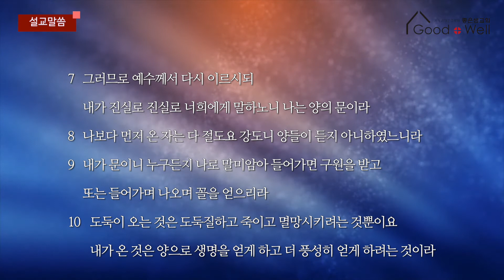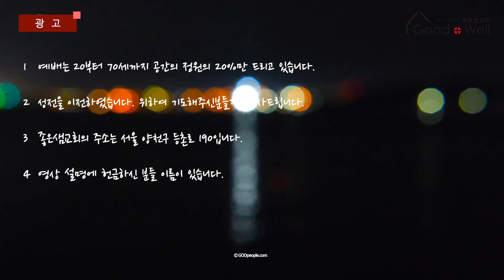나는 문이다_ 요한복음 10장 7-10절_ 좋은샘교회 2월 21일 말씀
2021년 2월 21일 주일말씀
설교자_ 유경선 목사

제목_ 나는 문이다

7   그러므로 예수께서 다시 이르시되 내가 진실로 진실로 너희에게 말하노니 나는 양의 문이라
8   나보다 먼저 온 자는 다 절도요 강도니 양들이 듣지 아니하였느니라
9   내가 문이니 누구든지 나로 말미암아 들어가면 구원을 받고 또는 들어가며 나오며 꼴을 얻으리라
10   도둑이 오는 것은 도둑질하고 죽이고 멸망시키려는 것뿐이요 내가 온 것은 양으로 생명을 얻게 하고 더 풍성히 얻게 하려는 것이라
지난주 헌금내역
십 일 조_  강옥식/김윤옥 김영주

감사헌금_ 유경선/김연옥 송연숙 이정민 이진휘/한순금 황은길/김지혜

일천번제_ 유경선/김연옥 신정호/최정민 윤석오/이말숙 이진휘/한순금

자녀헌금_ 이예빈/이예성

새마을금고 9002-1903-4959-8 좋은샘교회